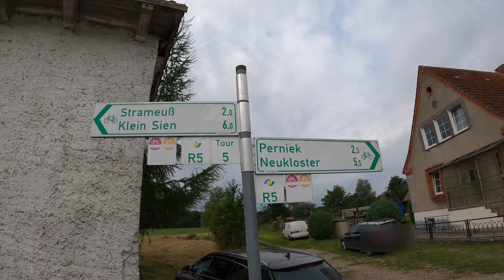Westlicher Backstein Rundweg | August 2021 | Die letzte Runde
An 2 Wochenenden bin ich auf dem Westlichen Backstein Rundweg in Nordwestmecklenburg gefahren.
Durch seine Wegführung, konnte ich diesen wunderbar in 4 große Runden aufteilen.
Die letzte Runde geht nochmal in Neubukow los- Nach Neukloster, nochmal nach Wismar und entlang der Ostsee.
Kopfsteinpflaster wird dieses mal wieder zum Thema...

00:00 Vorschau
00:33 Los geht´s
05:16 Kopfsteinpflaster
06:50 Kopfsteinpflaster im Wald
08:16 Seepause
10:24 Neukloster
12:16 Schloss Krassow
15:20 Wieder durch Wismar
18:19 Nicht zur Insel Pöel
19:54 Das große Fazit

Kamera:
GoPro8 Hero Black in der Hand
Sony ZV-1